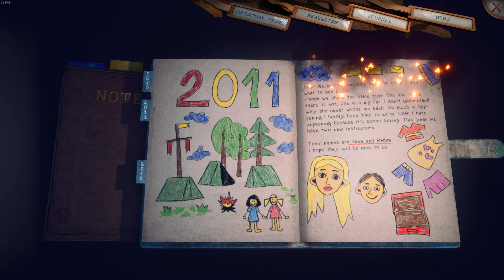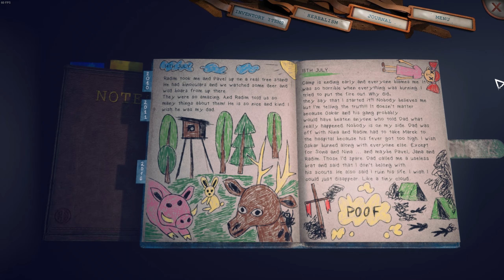SOMEDAY YOU'LL RETURN - PART 9: THE SECOND CAMP